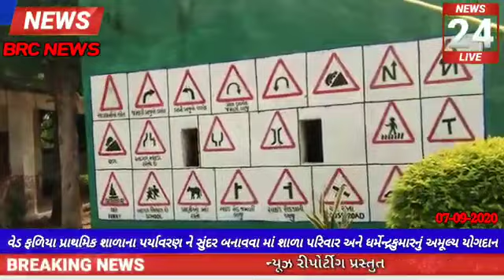સ્થાનિક સાહિત્ય નિર્માણ વર્કશોપ વેડ ફ.પ્રા.શાળા મોરવા(હ)7.9.20